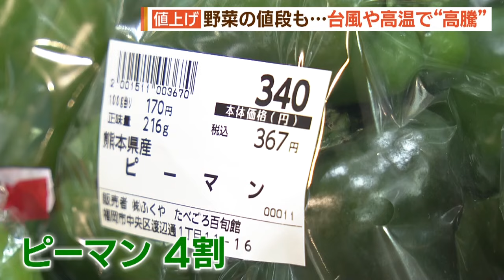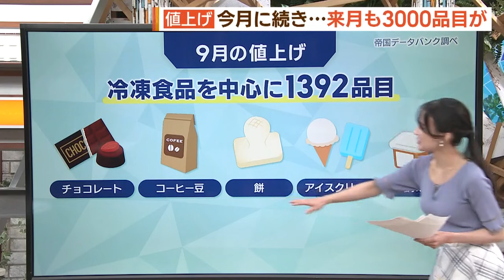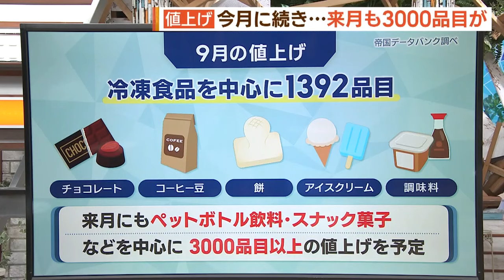９月の値上げ 野菜の価格も台風などで変化【シリタカ！】２０２４年９月２日放送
福岡市中央卸売市場の卸売価格は過去５年間の平均と今年８月下旬の平均を比較するとピーマンが４割大根が３割高くなったということです。

実際に福岡市の青果店では・・・。

店長はピーマンについて「採れてないのもあるので、高いです。いつもだったらこのパックで半分くらい、７０円８０円」と説明しました。

そして、台風でこんな影響も。

青果店の店長は「ミニトマトはですね、こんな風に傷があるんですよね。傷んでいるわけではないんですけど、高温障害と台風でこうやってはじけてしまったようなミニトマトです。秋台風もありますし、１ヵ月予報で９月も高温って言ってましたので秋野菜にも影響があるかも。」と心配します。

街の人は食品の値上げについてどう感じているのでしょうか？

３人の子供を育てるお母さんは「甘いものは気を晴らすためのアイテムだったりするからお菓子は欠かせないし、コーヒーは飲むし・・・。食べ物は子どもは大きくなるばっかりなんで、大人は減らしても子どもは減らせない」

親子連れは「もやしとえのきです。ダイエットにもいいよねって。」

５人の子どもを育てるお母さんは「電気代対策は一部屋に集まって寝るとか、ワンちゃんがいるから２４時間つけっぱなしなんですけど、２４時間いれる部屋をここだけに限定するとか、電気代だけで１回４万３千円って見たときはびっくりしました。」と話しました。